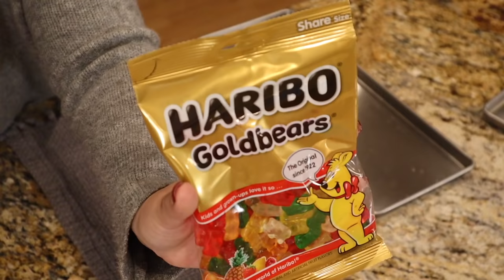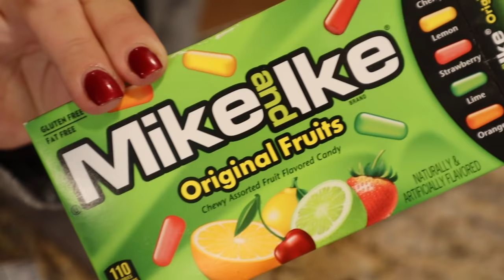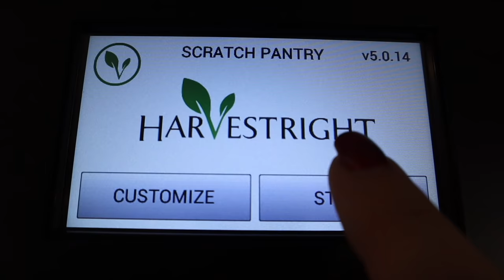I was warned NOT to do it but I did it anyway!!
30 Day Free Audible Membership with 2 Free Books

Stainless Steel Rolling Table

My Recipe Blog is Scratchpantry.com

Favorite Cook Book!!
American Test Kitchen Cooking School

This is where I buy my organic bulk food storage in bulk!